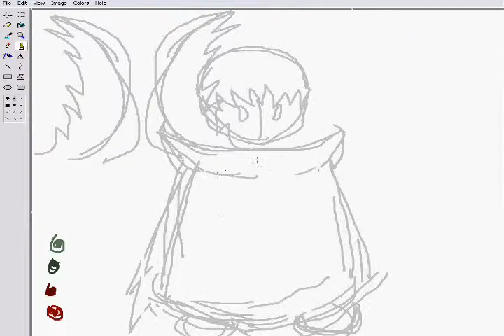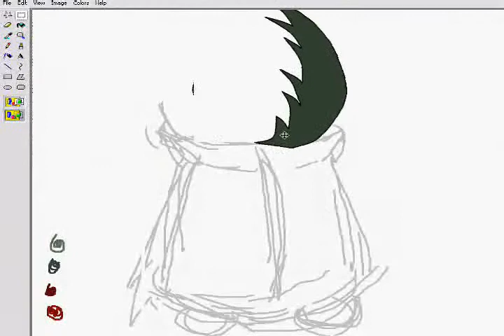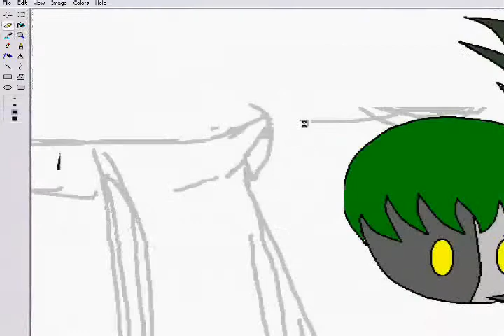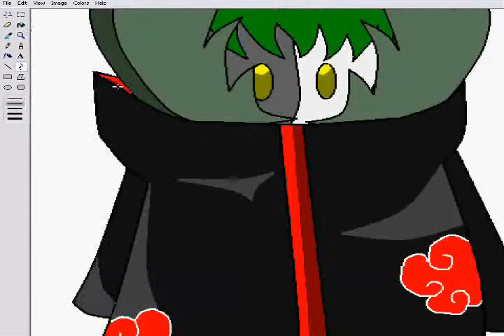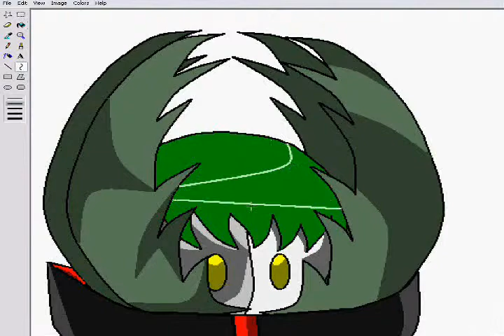MS PAINT DRAWING - Chibi Zetsu ★ [NO TAB]★ February 18, 2011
Yes! its my old drawing videos :)
Art by: Benjamin Segundo Nanquil (djreb15)
software: Microsoft paint
time taken: 2hours and 30minutes